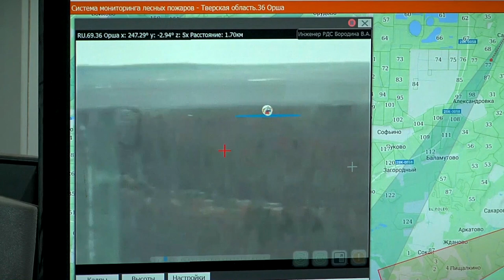Продолжается материально-техническое обеспечение и совершенствование системы лесной охраны